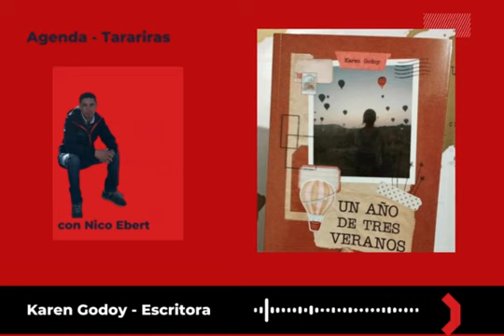Karen Godoy en nota con Nico Ebert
Karen Godoy , nacida en Colonia , profesora de inglés y escritora , en el año 2020 publica su primer libro “de Viaje en Viaje “ en 2022 cumple su sueño de hacer un viaje largo de 7 meses y conocer 12 países .